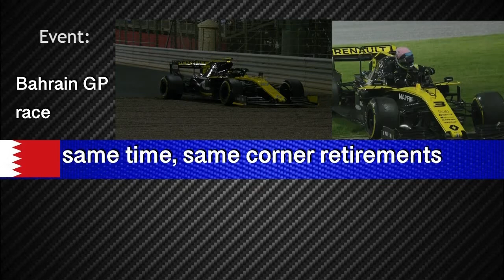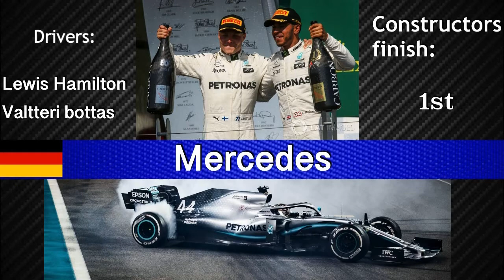2019 F1 Debate Show Awards!! - The F1 Debate Show Episode 145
Our 3rd annual F1 Debate Show Awards is HERE!!!

Back again to award the best drivers, teams and moments of an action packed 2019! All in our awards we love. We started this awards show in 2016 and you keep coming back for more! Sit back and relax, whilst you're waiting for Santa, and for the inlaws to arrive, why don't you indulge in the best episode of our year.

This episode is dedicated to all we have sadly lost this year:

Charlie Whiting
Niki Lauda
Anthoine Hubert

Have a Merry Christmas guys and we hope you enjoy.